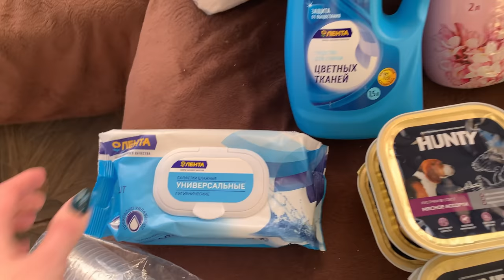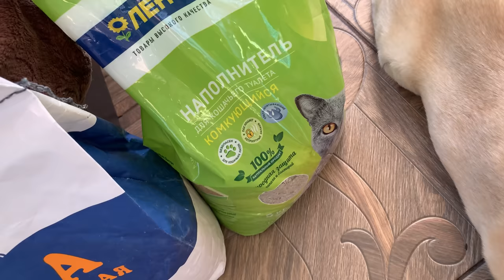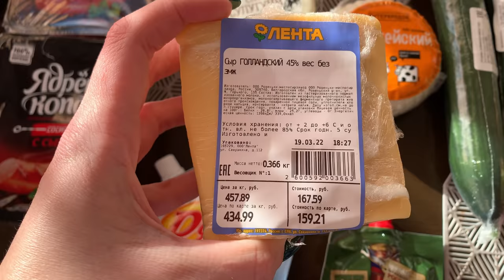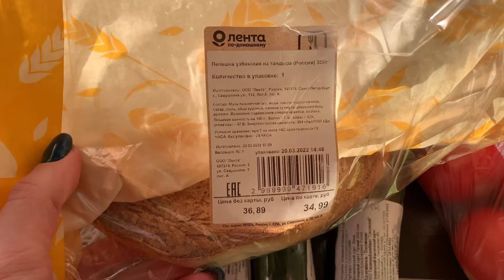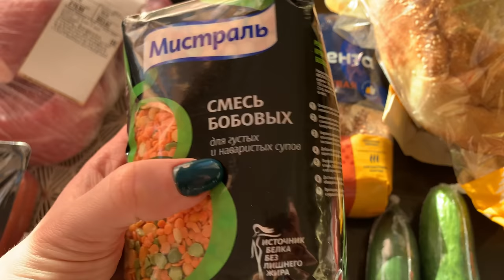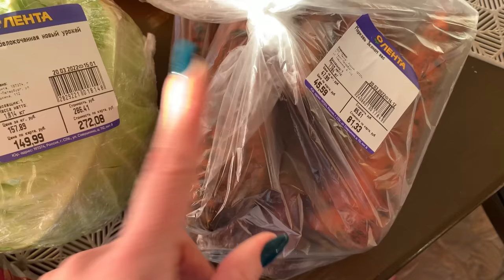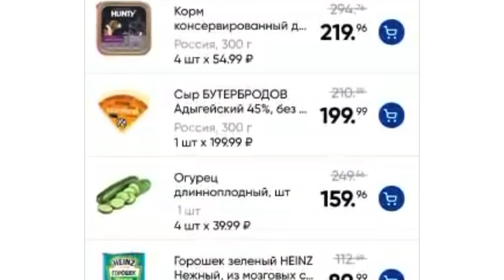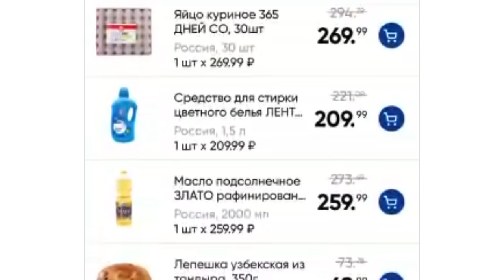ЗАКУПКА ПРОДУКТОВ В ЛЕНТЕ